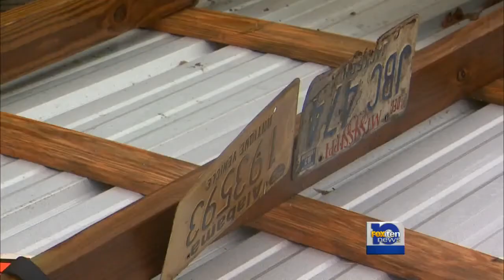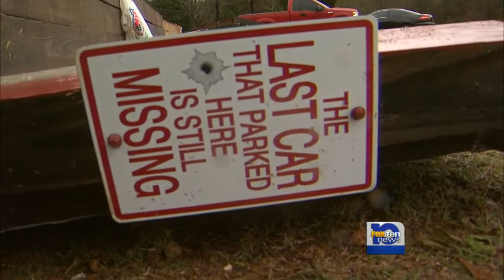Strong Winds destroy work shop in Grand Bay